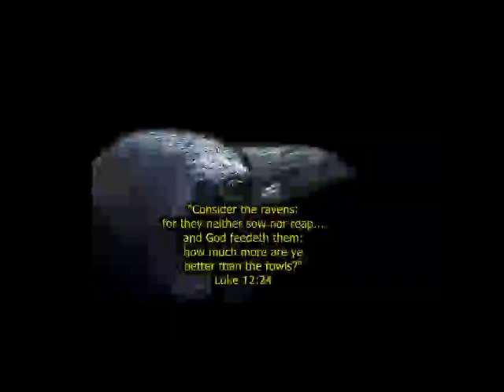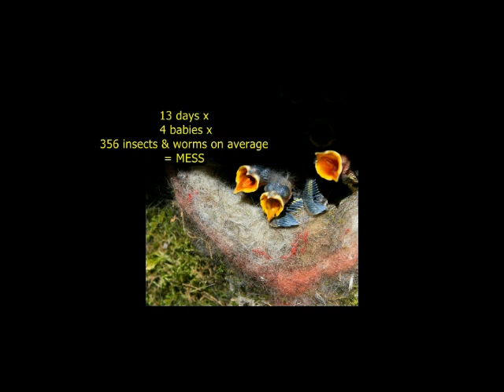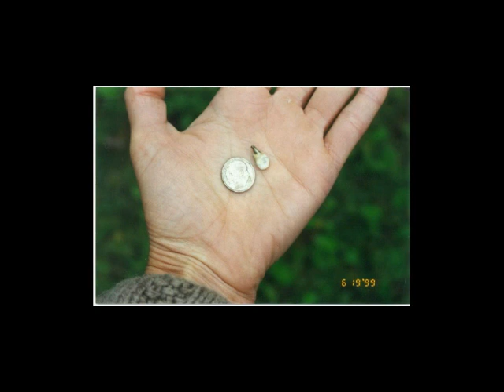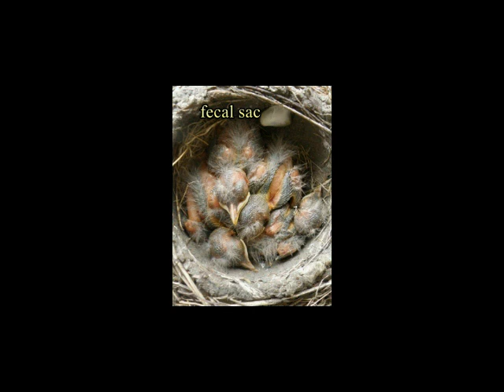The Fecal Sack of Baby Birds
What does bird waste have to do with a Designer?  Watch and find out about the special ways that a baby bird deals with its excrement!  Now how does it know how to do that and how could it have developed these abilities?